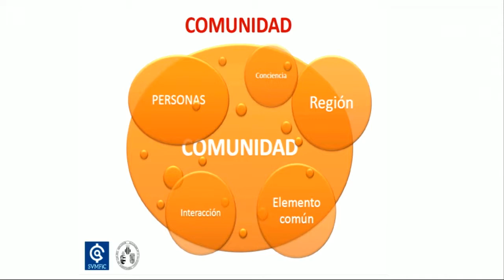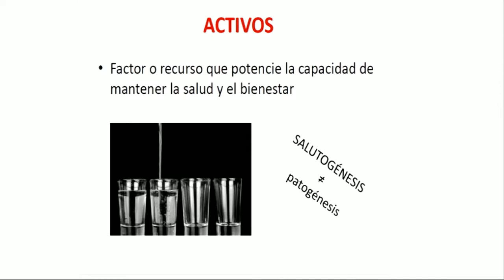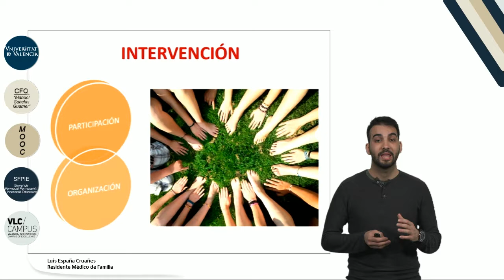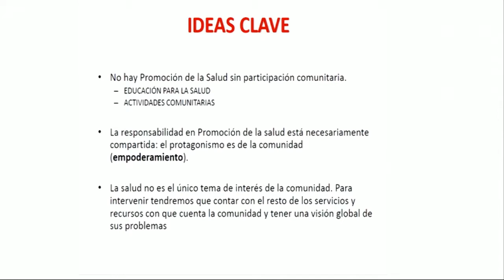7.1. Comunidad y activos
Vídeo correspondiente a la 1ª lección del Módulo 7: "Atención a la comunidad" del MOOC de "Medicina familiar y atención primaria".